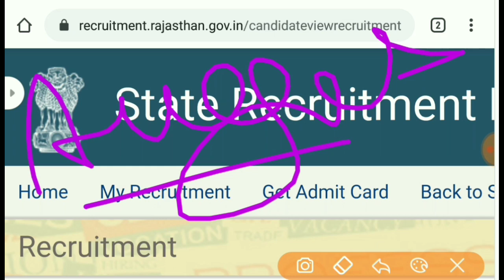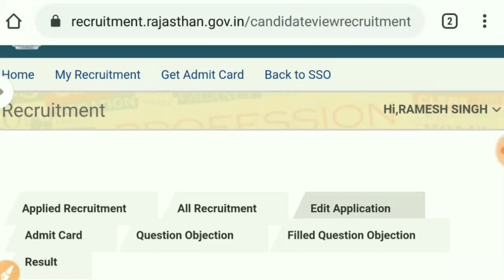राजस्थान पटवारी भर्ती 2020 में कुल कितने फॉर्म भरे गए | राजस्थान पटवारी का पेपर कब होगा | Exam date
Total how many forms filled in rajasthan patwari recruitment
 When will the rajasthan patwari exam 2020
 When will the paper of rajasthan patwari

!!  आपका एक लाइक हमारा मनोबल बढ़ा सकता है !!